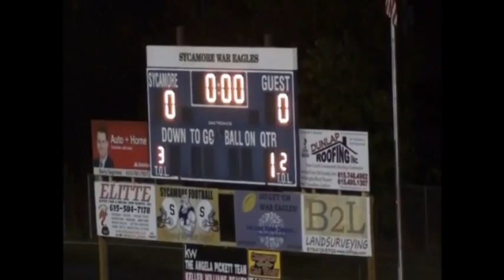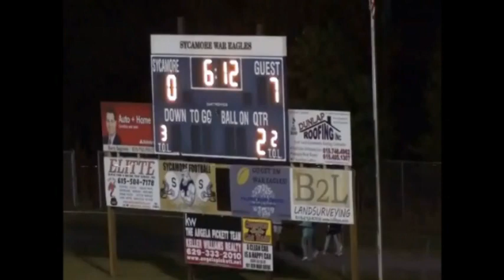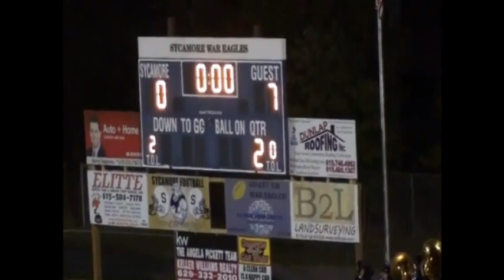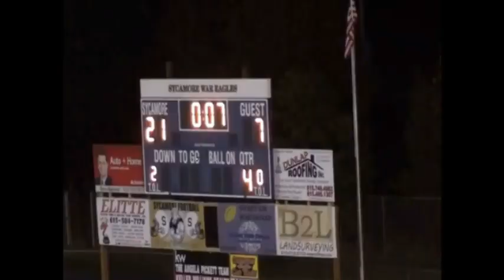2017 - Game 9 - Camden vs Sycamore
Sycamore 21, Camden 7
Friday, October 20, 2017
Pleasant View, TN